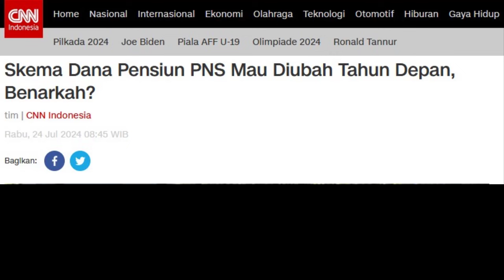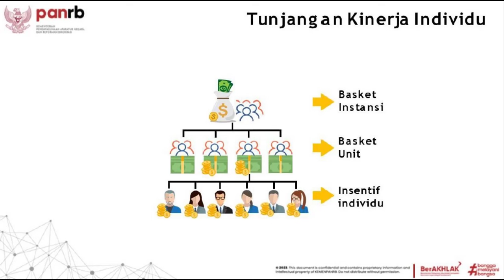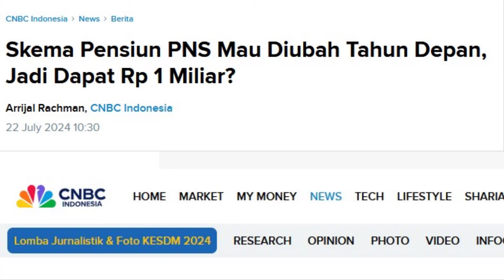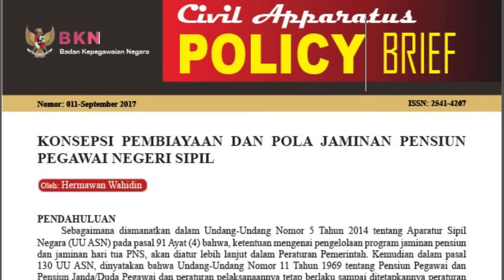Belum Jelas & Pasti Uang Pensiun Tahun 2025 hingga dapat 1 Milyar mau diubah Pemerintah hanya wacana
Skema Dana Pensiun PNS Mau Diubah Tahun Depan, Benarkah?
Sumber Informasi:
Baca artikel CNN Indonesia "Skema Dana Pensiun PNS Mau Diubah Tahun Depan, Benarkah?" selengkapnya di sini